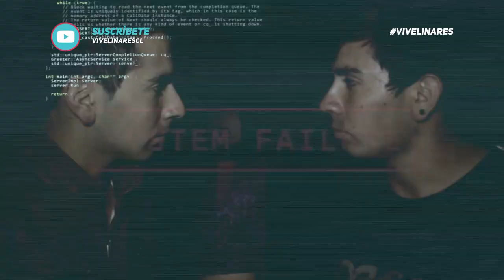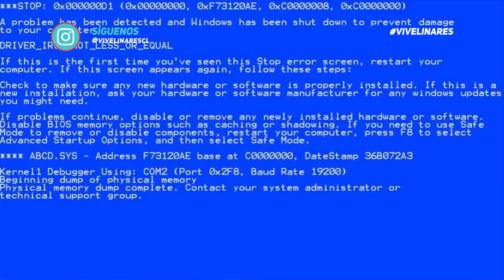Alexis y Fido en Linares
¡Por fin!

Después de muchas semanas de espera, ya está aquí la nota de Alexis y Fido. Si no fuiste al show en vivo, disfrútalo al estilo de ViveLinares.

Síguenos: @ViveLinaresCL